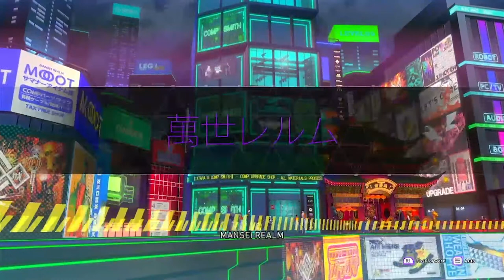JOURNEY INTO THE MINDSCAPE | SOUL HACKERS 2 - Part 4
Managing to recruit Saizo onto the team means more firepower for us, now we gotta get some more, but before going after the phantom society we gotta head to the Axis and figure out what is going on with Ringo who doesn't seem to be doing well physically